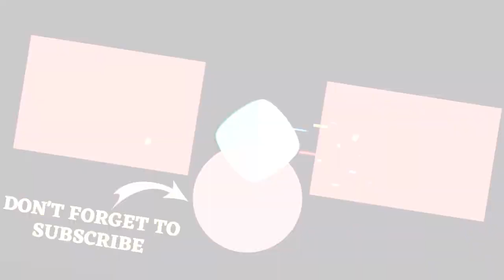Old School Pictures From World War 2 ✅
World War 2 pictures capture everything from presidents and prime ministers to ordinary soldiers. As cameras became smaller and more portable, World War 2 images were taken in every country at war, and of virtually every battle. These rare World War 2 pictures capture not just the combat and danger, but the mundane moments in the lives of troops on both sides.
Many unseen pictures of World War 2 are just of soldiers goofing around or posing with their weapons. Such candid pictures aren't just found on the Allied side, but on the Axis as well, as many young German soldiers were captured playing around and carrying out their daily tasks. The photos make the war come alive in a way that most WWII documentaries or history books don't - showing young men in difficult situations trying to retain their humanity and have a little bit of fun, even with danger all around them.
Here are some of the best old school photos of WW2, taken all over the world.
Photo: T5c. Pat. W. Kohl, U.S. Army/Wikimedia Commons/Public Domain
0:00 - Intro
0:00:08 - American Tank Crew Poses With Shells, 1942
0:00:17 - Paratroopers Applying Makeup, 1944
0:00:26 - British Rescue Dog Rip After An Air Raid, 1941
0:00:36 - Soviet Tank Crew Smiles For The Camera, 1941
0:00:46 - Maori Troops Practice The Haka, 1941
0:00:55 - US And Soviet Soldiers Pose Together, 1945
0:01:04 - Soldiers Prepare 'Easter Eggs,' 1945
0:01:13 - Canadian Soldiers Grab A Beer In Belgium, 1944
0:01:23 - A Cat Takes A Nap On A Royal Navy Ship, 1941
0:01:33 - US Troops Pose On A Captured German Railway Gun, 1945
0:01:43 - Aboard The U.S.S. Bronson, Unknown Year